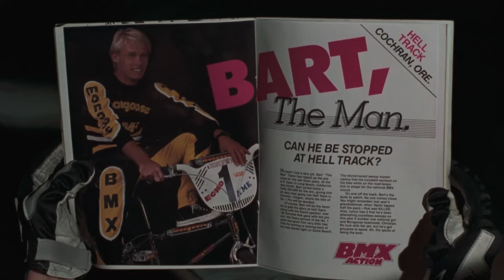Rad (Remastered 2024) Trailer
Rad (Remastered 2024) - Only in Theaters March 21

The story of one young man, Cru Jones, who has the intensity and desire to win a BMX race called Helltrack. Remastered in 4K and back on the big screen in celebration of RAD DAY, the day of Rad’s original theatrical release in 1986. This special event will also include an exclusive Q&A moderated by RAD super fan Ed Helms (The Hangover).